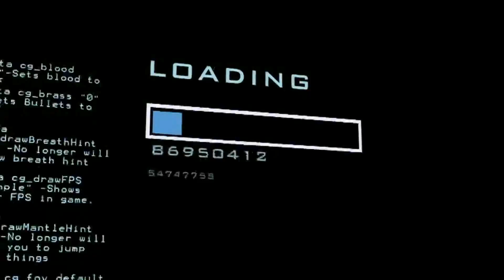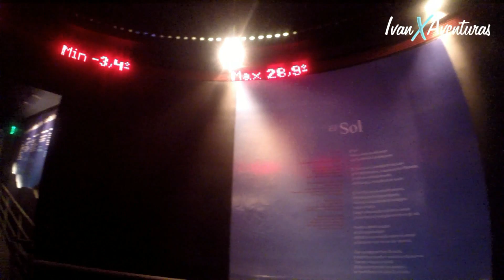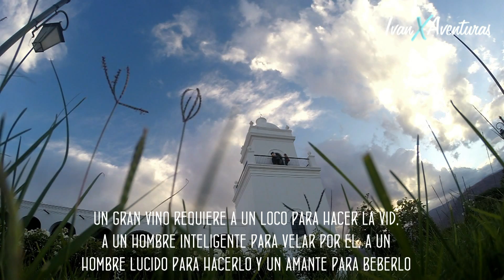Cafayate - IvanXAventuras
Cafayate es una localidad de los valles Calchaquíes situada en el sudoeste de la provincia de Salta al norte de Argentina. Reconocida por la calidad de los vinos que allí se producen.